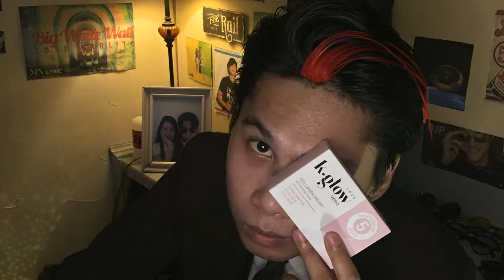Daniel Padilla | Hair Color Tutorial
*( All songs used belong the owner )